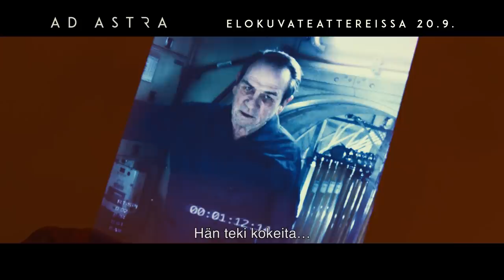AD ASTRA elokuvateattereissa 20.9.2019 (spotti "Find", 30 sek)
Astronautti Roy McBride (Brad Pitt) matkustaa syvälle avaruuteen etsiäkseen kadonneen isänsä ja saadakseen vastauksia koko maailmaa kohtaavaan uhkaan. Tehtävän aikana McBridelle paljastuu asioita, jotka uhkaavat koko ihmisyyden olemassaoloa ja paikkaa maailmankaikkeudessa.

LISÄTIETOJA ELOKUVASTA:
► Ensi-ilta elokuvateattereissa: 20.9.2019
► Suomenkielinen nimi: AD ASTRA
► Alkuperäinen nimi: Ad Astra
► Ohjaus: James Gray
► Pääosissa: Brad Pitt, Tommy Lee Jones, Ruth Negga, Liv Tyler ja Donald Sutherland
► Tuotantovuosi: 2019
► Tuotantomaa: USA
► Genre: Draama
► Käsikirjoittaja: James Gray, Ethan Gross
► Ikäraja: K12, ahdistus, väkivalta